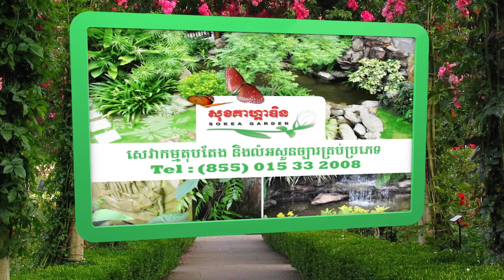ជ្រោយចង្វារនឹងក្លាយជាតំបន់សក្ដានុពលយូអង្វែងសម្រាប់វិស័យអនលទ្រព្យនៅកម្ពុជា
ប្រធាន​សមាគម​អ្នកវាយតម្លៃ និង​ភ្នាក់ងារ​អចលនវត្ថុ​កម្ពុជា​ លោក ច្រឹ​ក សុខ​នី​ម នៅ​ថ្ងៃទី ០៦ឧសភា​នេះ បា​ន​​លើកឡើងថា តំបន់​ជ្រោយចង្វារ នឹង​ក្លាយជា​តំបន់​មាន​សក្ដានុពល​យូ​រអង្វែង​ក្នុង​វិស័យ​អន​ល​ទ្រព្យ​...

- ទស្សនាវីដេអូផ្សេងៗទៀត៖